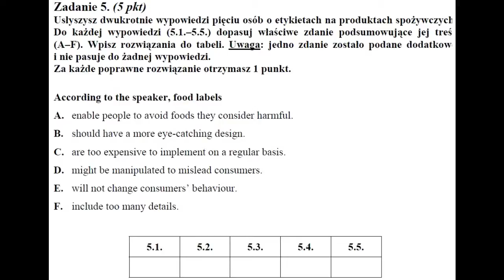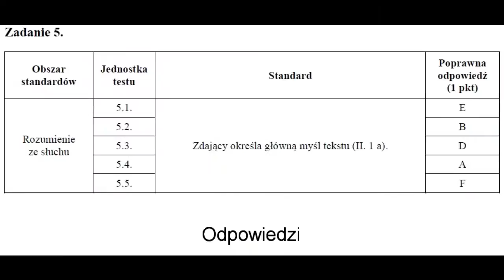Matura 2014 Język Angielski Poziom Roz nagranie nr 2 zad 5